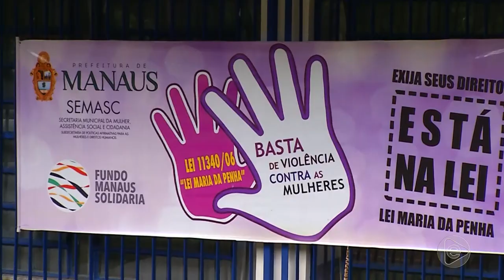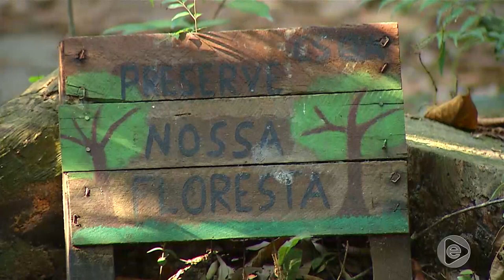Jornal Em Tempo (26.08.2019) 3º Bloco